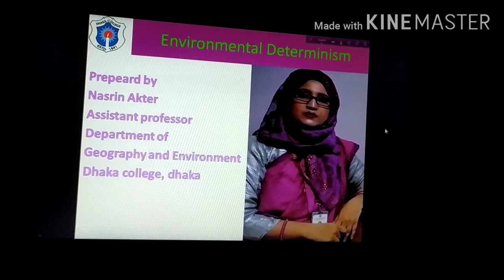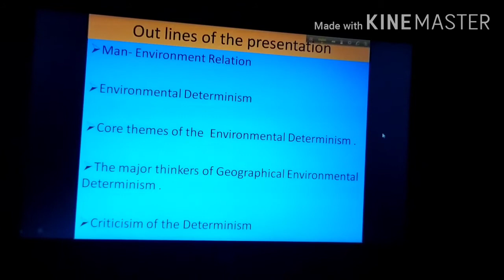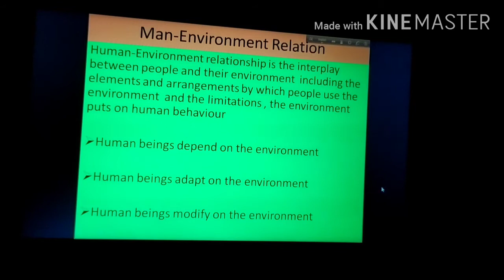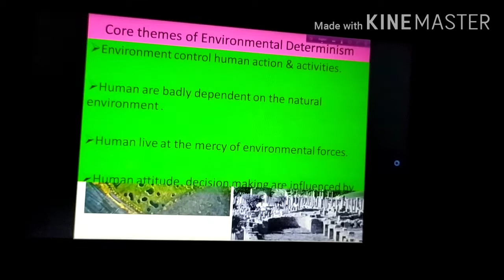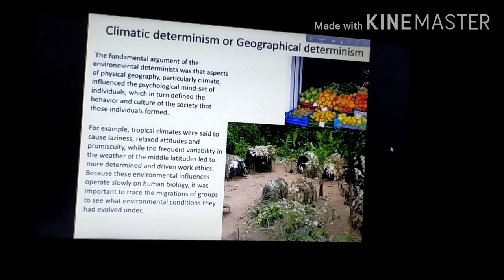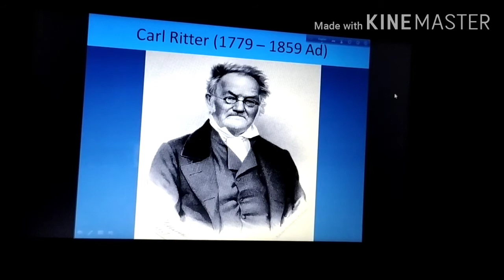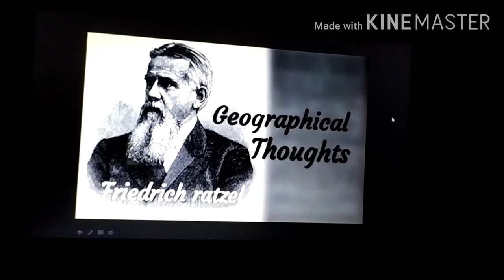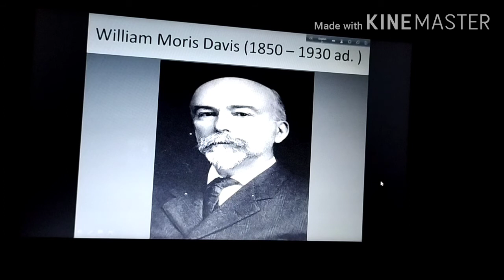H1(1003) Environmental Determinism, Nasrin Akter,Assistant Professor, Dhaka College ,Dhaka.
This presentation viewers can learn about Human - Environment Relation,Core concepts of Environmental Determinism, the major thinker's of the Environmental Determinism and Criticism of the Environmental Determinism.